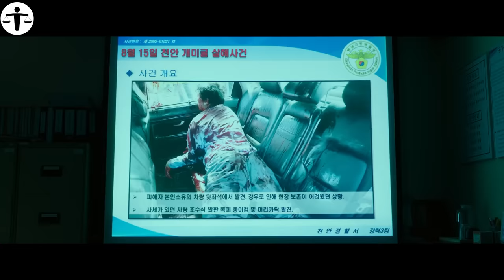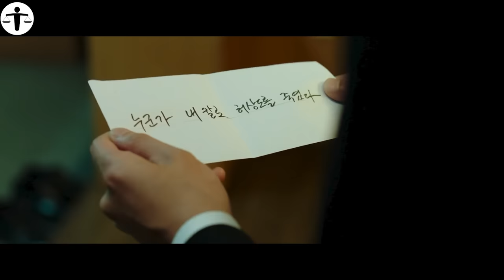Gangster Boss Goes to Prison to BuIIy a Psychopath Killer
A crime boss teams up with a cop to track down a serial killer.

M0V1E N4M3 : TH3 G4NG3T3R, TH3 C0P, THE D3V1L